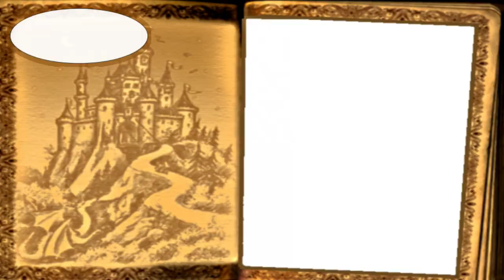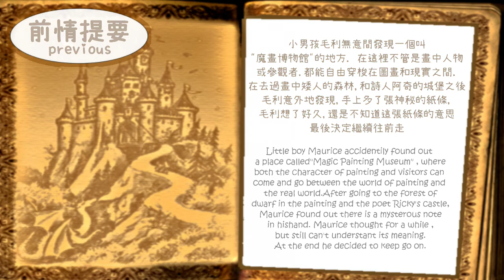消失的孩子 The Vanish Children│林姿茵 x 鋼琴劇場”魔畫冒險” Ep4 ,Piano Theater ”Behind the Painting ”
鋼琴劇場”魔畫冒險-毛利的異想世界”
導演, 製作, 靈感發想: 林姿茵
鋼琴: 林姿茵
舞者: 卡門. 阿貝達. 摩朗特
說書人: 洪千玉
舞台布景: 俄羅斯畫家Victor Hartmann的畫作, 和國際兒童音樂繪畫比賽"尋找失落的畫"得獎者作品

★國際兒童音樂繪畫比賽”尋找失落的畫”
俄羅斯作曲家穆索斯基的鋼琴組曲”展覽會之畫”,是以其好友Victor Hartmann的畫為靈感發想而創作的曲子. 然而這些畫有的已經失傳, 國際兒童繪畫比賽”尋找失落的畫”的主題,就是邀請全世界各地的大小朋友,聆聽穆索斯基的展覽會之畫,並以音樂為靈感將這些失落的畫”找”回來. 參賽者包括來自義大利,德國,美國,俄羅斯,古巴,台灣,中國…等地的年輕藝術家. 得獎者的畫作除了在義大利和台灣的畫展中展覽,也做為鋼琴劇場”魔畫冒險-毛利的異想世界”的舞台布景.

★故事大綱:
毛利是個活潑外向的小男孩,有一天他無意間發現了一個叫”魔畫博物館”的地方,館長安迪熱情地招待他進去參觀. 而毛利驚訝地發現,這間博物館裡的畫居然是活的! 不但畫裡的人物可以跑到現實世界,毛利也可以進到畫中世界參觀, 一開始毛利在一幅幅畫之間穿梭,玩得非常開心! 但在之後卻漸漸發現,這個博物館其實藏著一個可怕的秘密……
Piano Theater "Behind the Painting- Maurice's Fantasy World"
Director and Designer: Tzuyin Lin
Pianist: Tzuyin Lin
Ballerina: Carmen Albelda Morant
Storyteller: Chien-Yu Hung
Stage scene: Painting of the russian artist Victor Hartmann( who inspired Mussorgsky to compose the suite"Picture at an exhibition") and the painting of the winners of the International Music-Painting Competition "Finding the Lost Painting"

★International Music-Painting competition ” Finding the lost painting”
Russian composer Mussorgsky composed the piano suite “Pictures at an Exhibition” which is inspired by his friend- Victor Hartmann’s paintings. But, today some of Hartmann’s paintings has already lost. In order to “find back” these paintings, in the International Music-Painting competition ” Finding the lost painting”, we invited all the young artists in the whole world to listen Mussorgsky’s piano suite ‘Pictures at an Exhibition” and draw down their inspiration by music. There are more than 100 participants from Italy, Germany, Russia, China, Taiwan, Brazil, America to participate this competition. The paintings of winners has been displayed in exhibitions in Italy and Taiwan, and has been put as the scenery of Piano Theater “Behind the Painting - Maurice’s Fantasy World”

★Story of “Behind the painting”
Little boy Maurice found out a place called "Magic Painting Museum" accidently. The patron of the museum, Andy kindly invited him to take a look in the museum.
Surprisingly, in this museum, both the character of painting and visitors can come and go between the world of painting and the real world. At the beginning, Maurice had a lot of fun with the characters of the paintings in museum. But as the adventure in the magic museum continued, Maurice found out that there is a big secret in the museum… ..